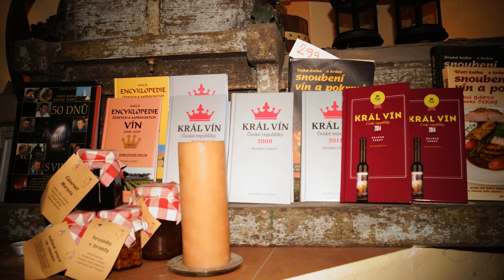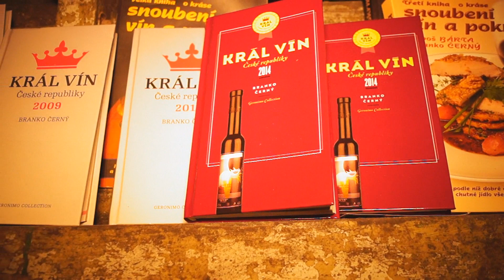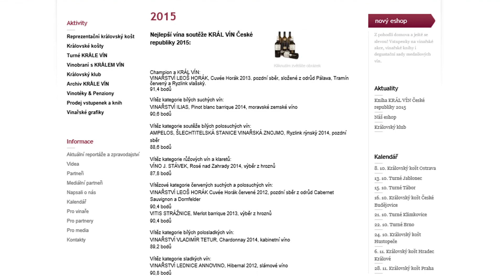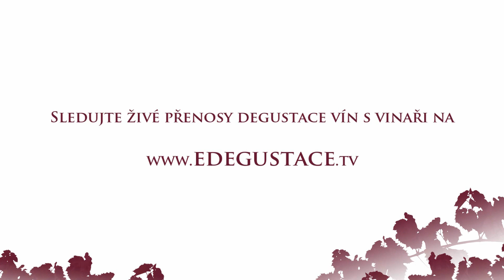Rozhovor s Brankem Černým, autorem a ředitelem projektu KRÁL VÍN České republiky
Jaké překážky měl na cestě k vytvoření projektu tak, jak ho teď znáte? Co si myslí o moravských vínech a vinařích? Proč se vlastně začal věnovat vínu?